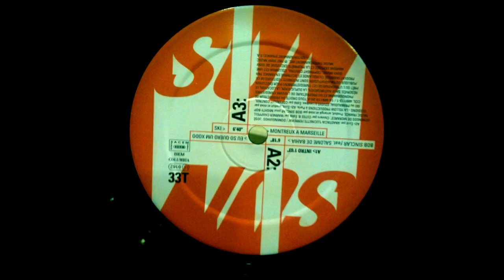Ski - Montreux a Marseille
1998. aka Ski Oakenfull. Taken from the Sun Sun compilation. Sony France.